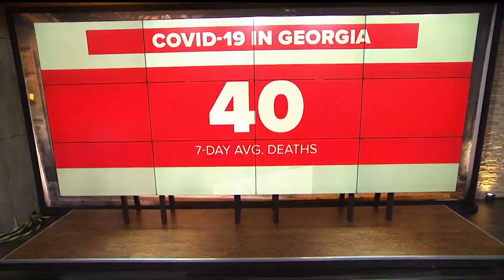Doctor: Subvariant could come to U.S.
Executive Director of the Piedmont Healthcare COVID task force Dr. Jayne Morgan said we could see a surge from BA.2 subvariant hit the U.S. within 3 to 5 weeks.